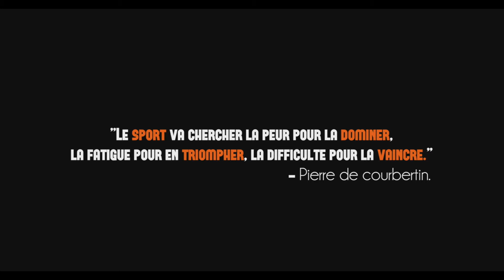Metz Triathlon - BIKE FROM THE SKY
Stage Lloret de Mar